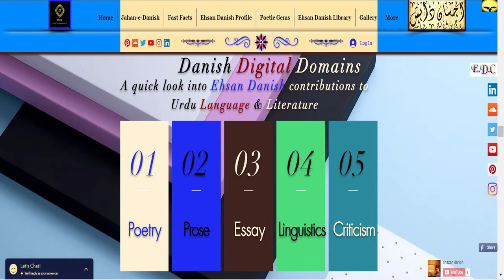Shair e Mazdoor - Ehsan Danish Website || Poet Ehsan Danish Official Website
This video is about Shair e Mazdoor - Ehsan Danish Website || Poet Ehsan Danish Official Website || Ehsan Danish Website

Ehsan Danish Website is the first website exclusively dedicated to Urdu poet, prose writer, linguist and lexicographer Ehsan Danish (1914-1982).